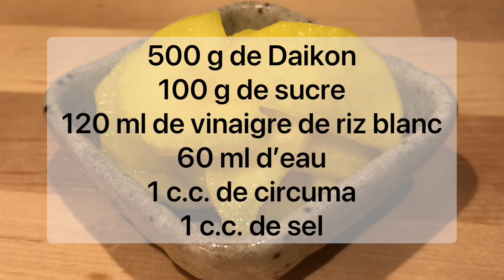Recette facile - Takuan / Takuwan - 沢庵 - Daikon mariné - HeyLittleJean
Voici une recette super facile à faire , une recette de condiment japonais , le Takuan qui s’écrit aussi Takuwan 沢庵.

Pour la coloration des tranches de Daikon , j’utilise du curcuma. Ça laisse quand même un léger goût de curcuma il ne faut pas se mentir . On pourra bien sûr utiliser d’autres colorants naturel jaune mais sachez que le goût du daikon sera alterné par cet ingrédient .

Le Takuan se conserve facilement 1 mois au réfrigérateur . N’en faites pas une quantité astronomique car ça accompagne un plat et on en consomme en petite quantité . C’est comme des cornichons aigres, vous n’allez pas en manger des kilos pendant un repas (sauf pour une raclette je l’avoue mais on s’éloigne du sujet…).

J’espère que la recette vous plaira .

Ingrédients :

500 g de Daikon
100 g de sucre
120 ml de vinaigre de riz blanc
60 ml d’eau
1 c.c. de circuma
1 c.c. de sel

Et un énorme Merci à ceux et celles qui m'aideront ;-)

Mais attention, les prix sur Amazon sont un peu chers mais ça dépanne quand on en a besoin.

Title : Sun Room
Autor : Charlie White
Under licenced by Apple, Inc to use , which is provided in the iMovie App from Apple, Inc.